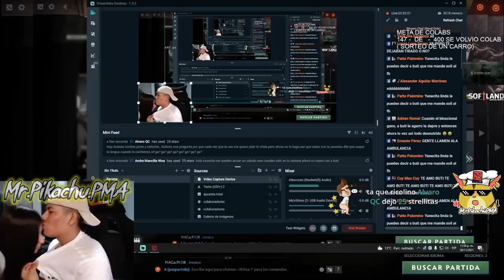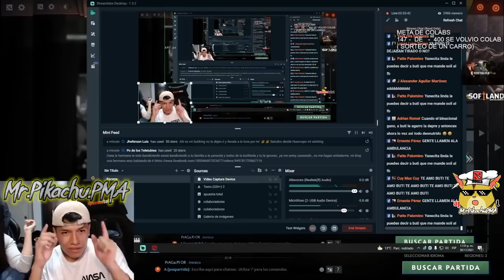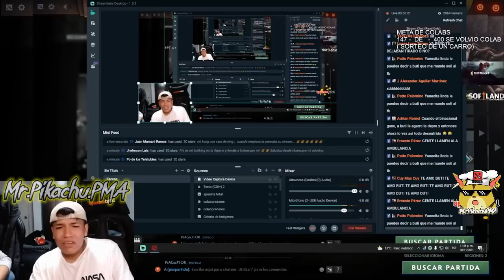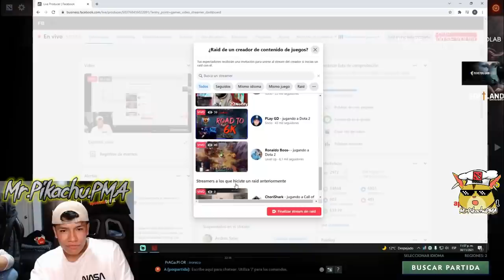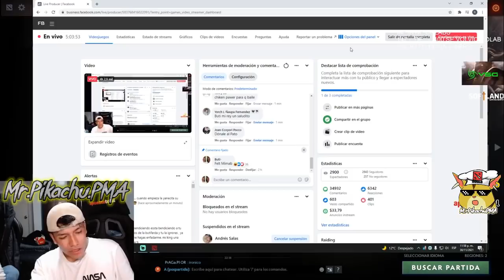ATR4S4D0R!!🤣Buti hostea al PATO PARODI😎 "Me atras@ste con mi LUCIANITA FUSTER "Yanesita escucha todo